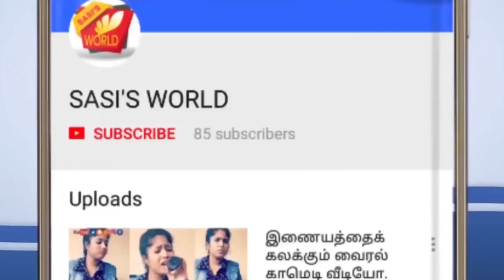தி.வே.சுந்தரம் ஐயங்கார் அவர்களின் வாழ்க்கை வரலாறு l T.V.Iyengaar life history sasi's world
தமிழ் செய்திகள், உலகச்செய்திகள், சினிமா விமர்சனம், சினிமா செய்திகள், ஆன்மீக தகவல்கள், ராசிபலன்கள், கோலங்கள், கைவினைப் பொருட்கள், அணிகலன்கள்
இது போன்ற செய்திகள் மற்றும் தகவல்களை  எங்கள் சேனலின் வாயிலாக  கண்டு மகிழுங்கள்.

Blogger: sasi'sworld
Google+:sasi'sworld